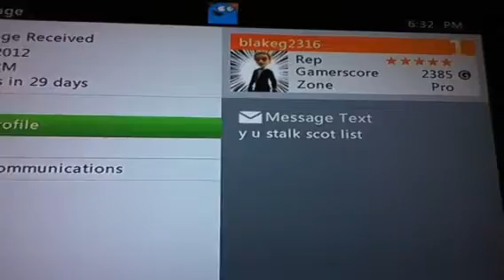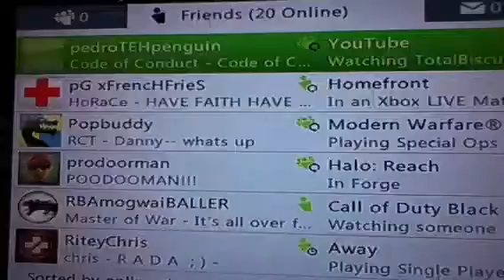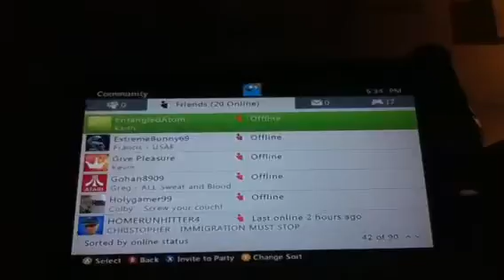The loser who spams me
This loser named Blake Grahm has no friends and stalks me I pretty sure he is gay and needs help so yeah